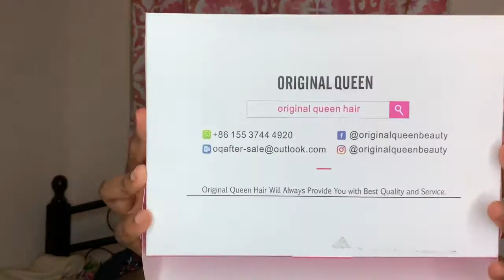ORIGINAL QUEEN HAIR REVIEW MzPhasmidTv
New Arrive: 13X6 Transparent Lace Kinky Curly Wig